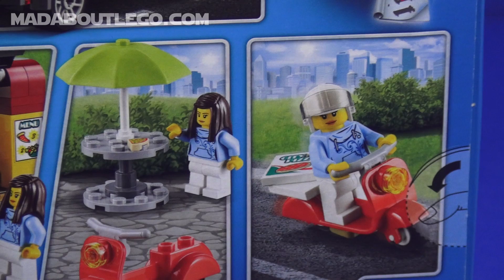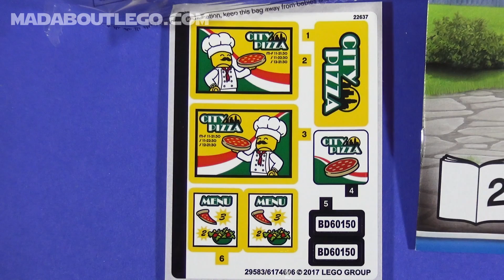LEGO CITY Pizza Van 60150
Smell the Pizza!
Pizza Van, scooter and a buildable table with parasol.
Two minifigures, a pizza van chef and a customer
249 Pieces
Price about £15 $20 €20
Blossom